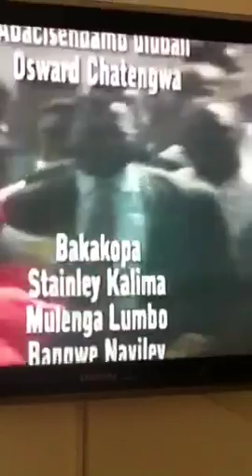Chintobentobe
ZNBC TV1 Lusaka Zambia 2013 by Hector KC